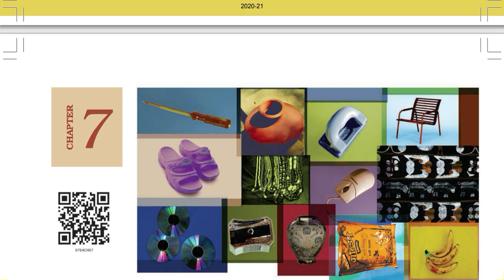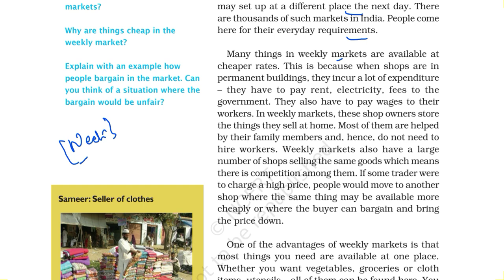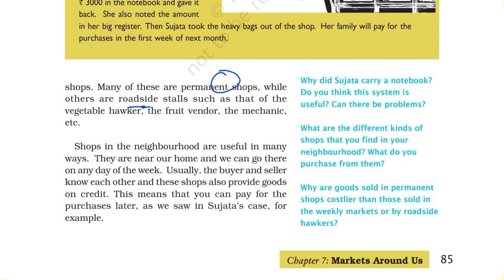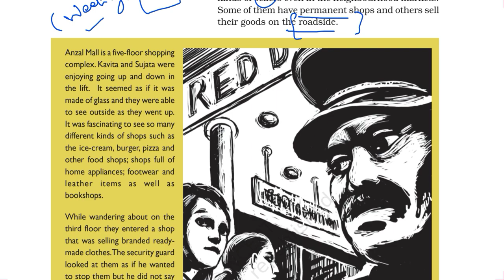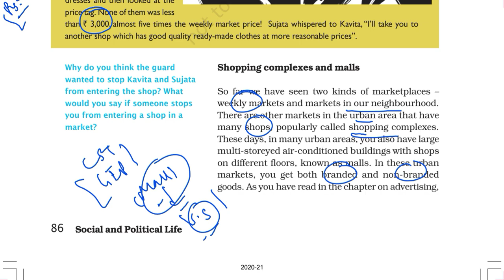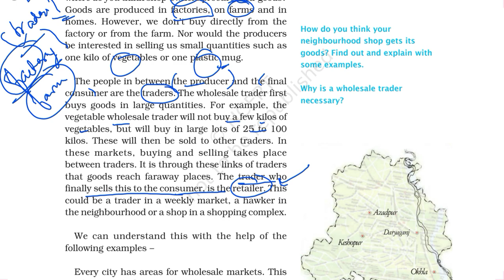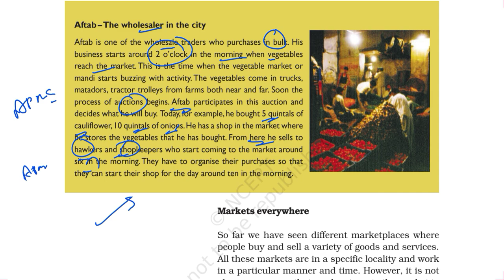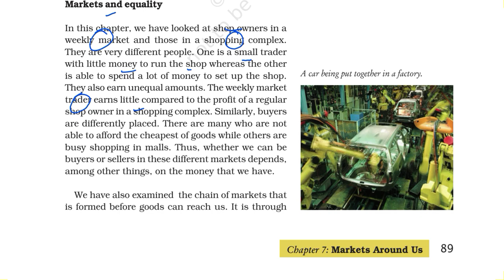Chapter 7 (Markets Around Us) 7th Class NCERT Book: Social and Political Life II (UPSC+Classroom)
This is chapter 7 of NCERT Social and Political Life II Class 7 Textbook titled MARKETS AROUND US.